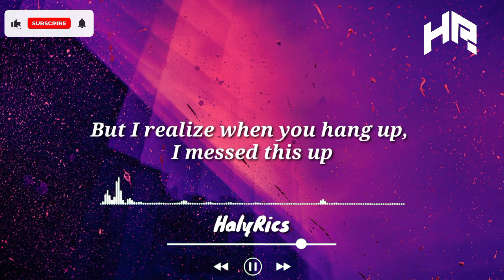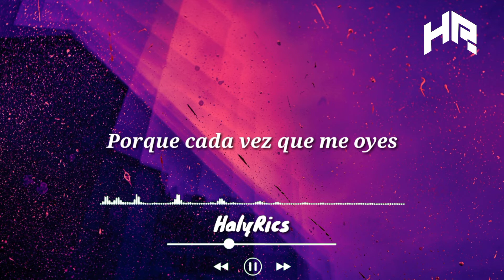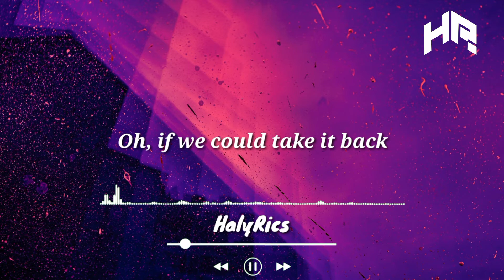New Hope Club & Danna Paolla - Know Me Too Well (Lyrics)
You're right, I shoulda texted you goodnight

You're screaming down the phone "you don't know what you lost"
I said, "I'm fine," I didn't care that much
But I realize when you hang up, I messed this up

Ah-ah-ah-ah
You know me too well
Ah-ah-ah-ah

Try to hit you up, but he had enough
Just screaming down the phone "you don't know what you lost"

Ah-ah-ah-ah
Ah-ah-ah-ah

Baby, if I could, then I would

Tryna pretend I'm good, but you can tell
Mmm, I'm not